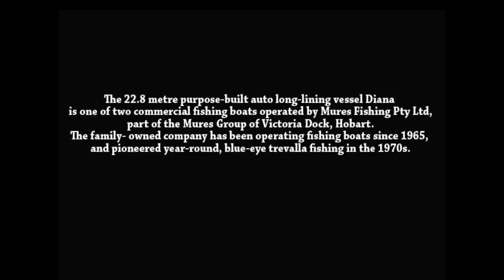Life on a longline fishing boat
IT'S A DIFFERENT WORLD out here on the sea mounts. Familiar, of course, if you know the ocean and its creatures, moods and colours, but it's the isolation that makes it special.

Out here beyond the Bight we are not in the shipping lanes. Days go by without sighting another vessel. The men don't mind. It's the work that matters, and that goes on day and night, fair weather and foul.

It takes a special kind of bloke to crew on a longliner, and an even more special one to skipper them. Russell 'Harry' Potter's been doing it for nearly 20 years, and he knows how to get the best out of a wild bunch of rough, tough lads who, for whatever reason, have chosen this back-breaking lifestyle.

The work goes on up to 18 hours a day, shooting out, hauling-in, eating on the run, and, of course, barely sleeping. There's a constant soundtrack of bawdy banter, but beyond the rough-house stuff, there's a genuine affection, a camaraderie that keeps the peace as rogue waves smack the working deck while tempers fray and work goes on. In such close quarters you need a big heart and a sense of humour.

Idle moments are rare and to be treasured. It's hard to imagine a coal miner pausing momentarily to appreciate the beauty of the seam ahead, but out on the sea mounts that's exactly what the long liner crew do.

They marvel at their work place. They watch in awe as a sea bird swoops majestically from on high and claims a fish carcass, or a pod of dolphins fans out in formation to ride the bow wave. They check the pink hues of the gathering dusk through the localised squalls and know they'll be sitting down to dinner in calmer water. You wouldn't be out here unless you loved it, and they do.

The last fish bins are in the cold room, the decks are washed clean and the Diana is steaming home through the black night. It's been a fair trip - not vintage but good enough to pay a few bills.

And in less than 24 hours the men will be on terra firma for all of two days before the cycle starts again. Enough time for a few beers and a steak dinner or two, then they'll be ready. They always are.
We bring you the best Australian nature, science, people and adventure videos. We want to hear from you too. Tell us what you want to see, or ask us questions.